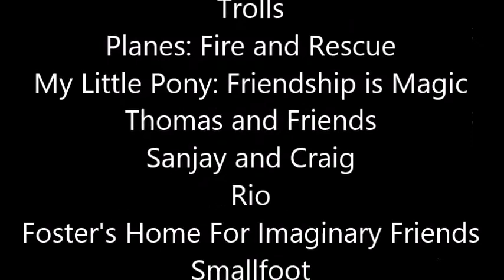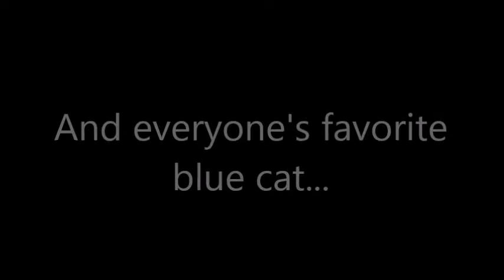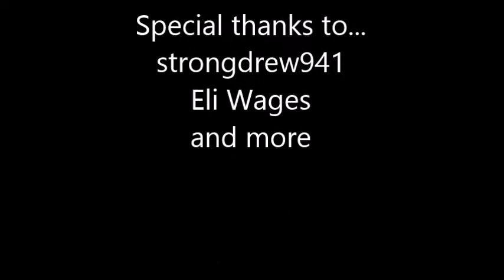Gumball the Red-Nosed Cat Part 19 - End Credits